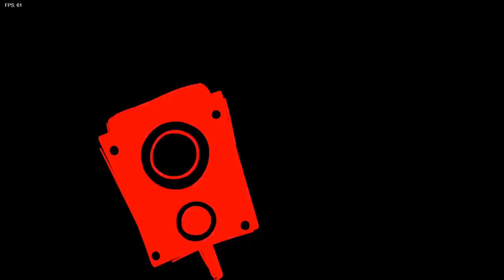FNF Week End 1 The Original Finally Added A Cutscene and new week😮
Its Been a Very Long Time Since I Last Played FNF to be honest but im glad that i am back to playing these games its really fun to focus and listen to the music when playing like FNF has some good music or songs